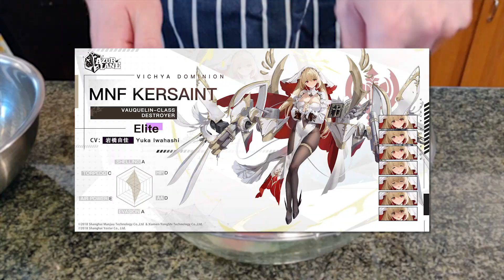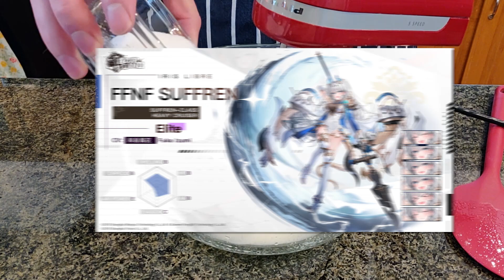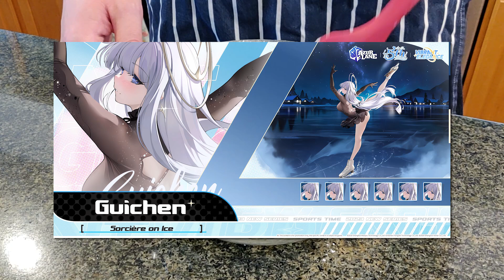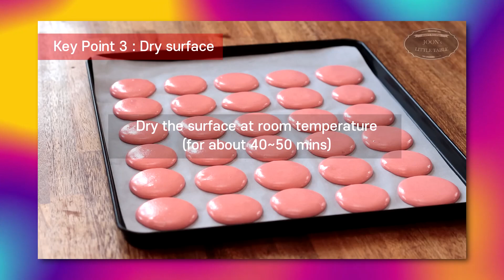Culinary Chaos: Macarons, Azur Lane, and Regret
Next, I'll be making squid ink daifukus.